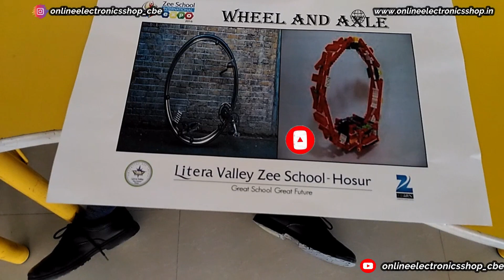ZEE School Science Exhibition For School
This is electronics Shop and Technical chennal For student in engineering projects

"Science exhibition projects" on Pinterest. See more ideas about science exhibition projects, science projects